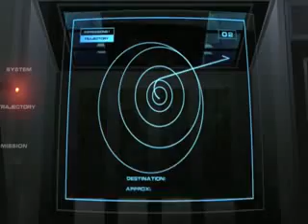The Strokes - Machu Picchu Video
The Strokes "Machu Picchu" Music Video HD, Single From the New Album Angles (2011).